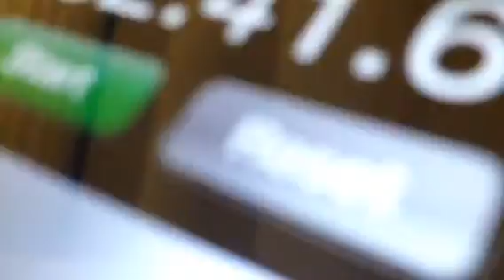Level 2 Red (2.3)